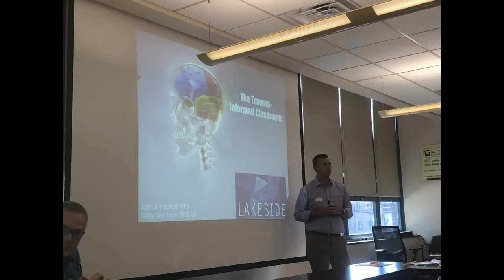Convocation 2019 Slideshow